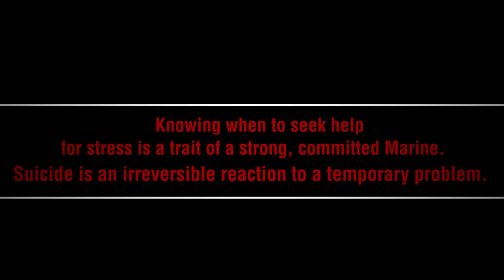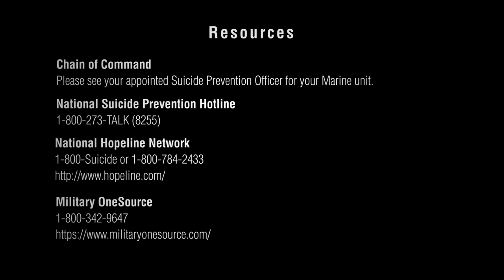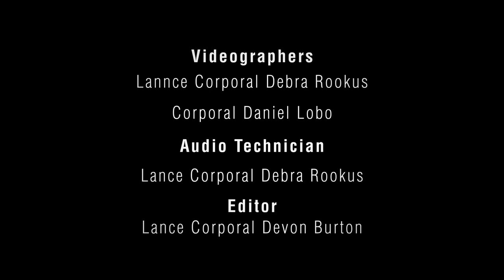MCRDPI and ERR Suicide Prevention Month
Credit: Lance Cpl. Devon Burton | Date Taken: 09/01/2017
U.S. Marine Corps Brig Gen. Austin E. Renforth, commanding general, and Sgt. Maj. Rafael Rodriguez, sergeant major, Marine Corps Recruit Depot, Parris Island and Eastern Recruiting Region, talk to the Marines, Sailors and civilians with MCRDPI and ERR about suicide awareness on MCRDPI, S.C. Aug. 31, 2017. Each September the Marine Corps observes Suicide Prevention Month reminding Marines, Sailors attached to Marine Corps units, and their family members of available support networks, suicide prevention, and behavioral health resources. (U.S. Marine Corps motion Imagery by, Cpl. Daniel Lobo and Lance Cpl. Debra Rookus/Released)